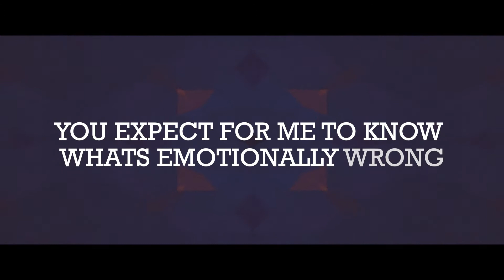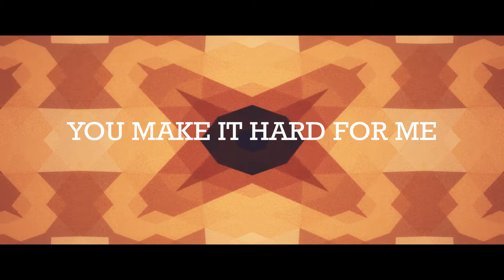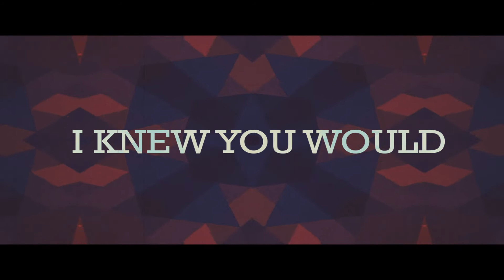I K N E W Y O U W O U L D - (Official Liric Video) 2017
produced by Albandito
ft L Kellz
Hidden In Plain Sight  Album 2017